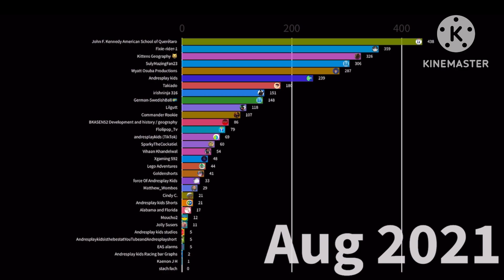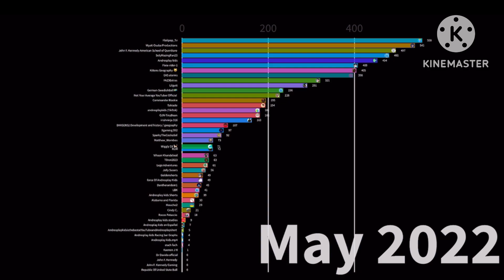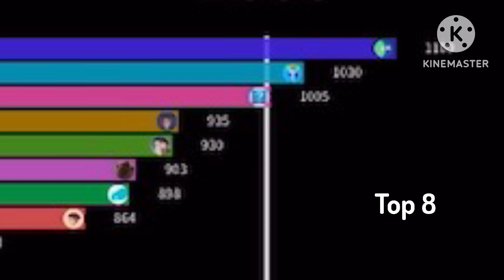Racing Bar graph part 8 with new channels